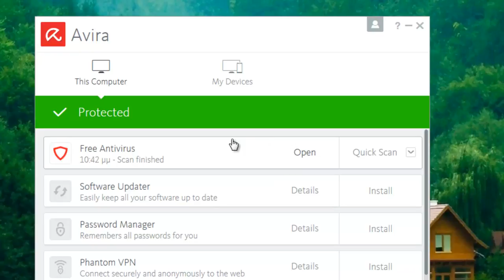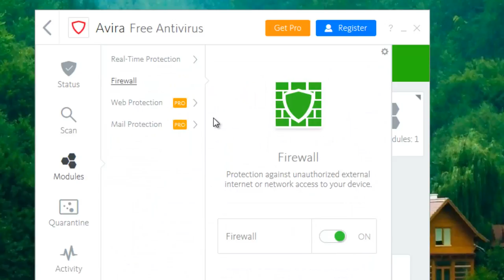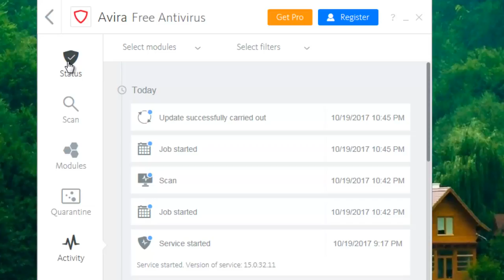Δωρεάν βασική προστασία του υπολογιστή με το Avira Free Antivirus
Είναι αρκετά απλό στη χρήση - απλά κατεβάστε το και προχωρήστε σε εγκατάσταση. Καθίστε και χαλαρώστε ... είστε προστατευμένοι για ζωή! Είναι γρήγορο και ελαφρύ, οπότε δεν επιβραδύνει την εμπειρία περιήγησής σας.